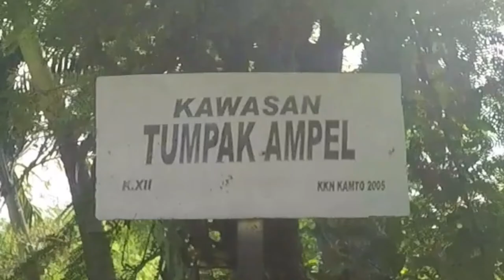GOWES TANJAKAN TUMPAK AMPEL BLIMBING MOJO KEDIRI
Taman Agrowisata Bukit Duraemont terletak di sebelah Balai Desa Blimbing kec. mojo kab. kediri.
Pembangunan Taman Agrowisata Duraemont bermula dari keinginan Pemdes Blimbing untuk mengembangkan potensi buah durian montong. Dimana, hampir seluruh masyarakatnya menanam buah durian yang terkenal dengan ukurannya yang lebih besar dan rasanya yang enak. salam sehat